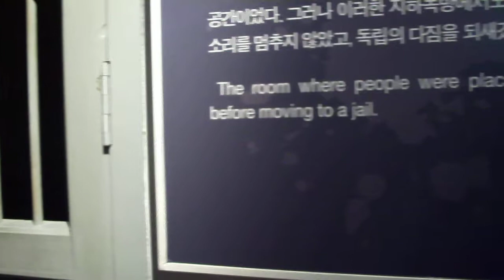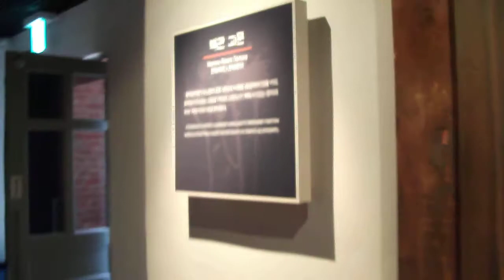KOREA Video Log # 17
In November (2011) My good friend Michii & I went on our (technically) 3rd trip of a life time! This time, we head to Seoul, South Korea for 2 weeks. Join us as we explore Seoul, South KOREA!!!
Were now at Seodaemun prison. Its creepy in there.